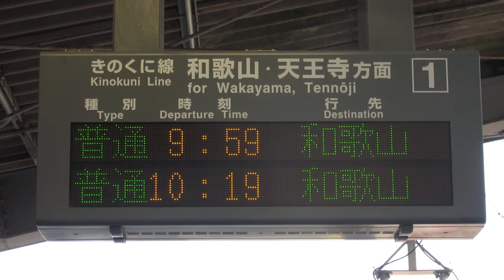【接近表示】JR西日本 黒江駅ホーム 発車標(LED電光掲示板) その3